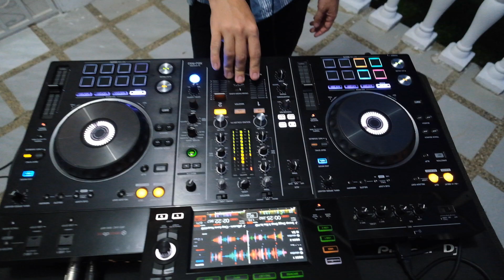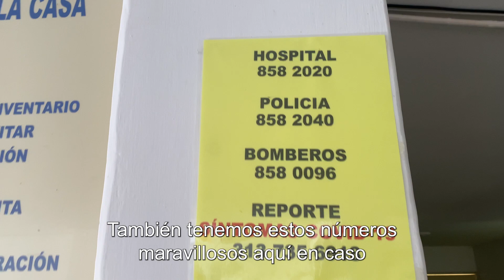ASÍ ES IRSE A UNA FINCA EN COLOMBIA 🇨🇴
Únete a mi lista de correos 👉🏼 ¡Hola de nuevo Familia Gringa Latina! Aquí les tengo un video muy esperado mostrando cómo es irse a una finca en Colombia! 🇨🇴 He ido a fincas varias veces y siempre lo paso genial. Espero que para cualquier persona que vea este video que tenga la oportunidad de ir y aún mejor si sube a la finca en una chiva rumbera.

DESCARGO DE RESPONSABILIDAD: Este video, la descripción, y posiblemente los comentarios fijados, contienen enlaces de afiliados, lo que significa que si haces clic en uno de los enlaces de productos, recibiré una pequeña comisión. Todos los ingresos se destinan a apoyar mi canal, lo que me permite seguir proporcionando contenido de alta calidad para ustedes. ¡Muchas gracias por su apoyo!

🗣️ Want to learn SPANISH with the absolute best school in Colombia?

🤑 ¿Quieres comenzar a hospedar en Airbnb? ¡Vale la pena! Haz clic aquí usando mi enlace para comenzar como anfitrión en la plataforma y recibir $10:

Si te gusta mucho el contenido de mi canal, quieres ver más videos más frecuentemente, y quieres apoyarme, aquí son dos formas de hacerlo:

Estoy muy agradecida por todo el apoyo que he recibido hasta ahora y aún si no puedes apoyar financieramente al canal, cada vez que das like, escribes un comentario, o compartes un video, ayuda mucho! 🙌🏼

Hasta el próximo, besos! 😘

Lauren, La Gringa Latina